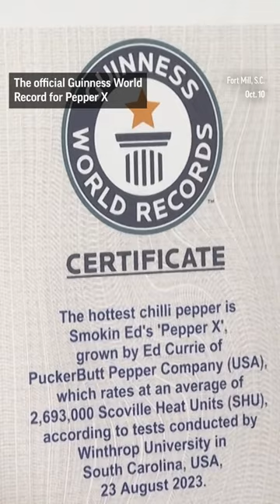Do you think you could eat a full Pepper X, crowned the world’s hottest pepper?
Ed Currie has officially broken the record with Pepper X, a crossbreed of the Carolina Reaper, which was Currie’s old record holder. Pepper X is hotter than pepper and bear sprays, coming in at 2.69 Scoville units, the scientific measurement for a pepper’s hotness.